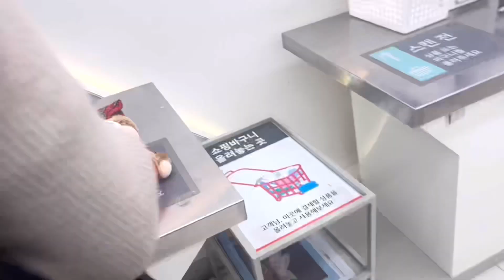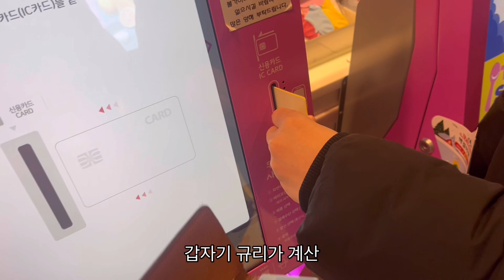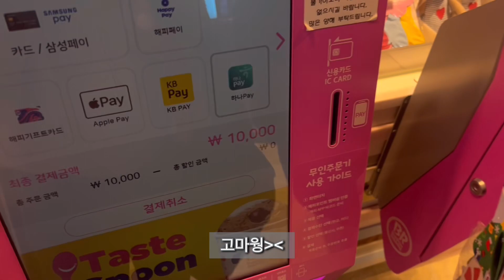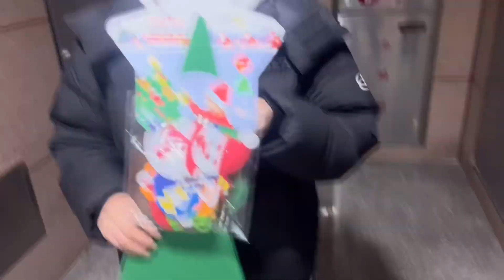20대 솔로들의 크리스마스 채비 (울지 않ටㅏ)vlog